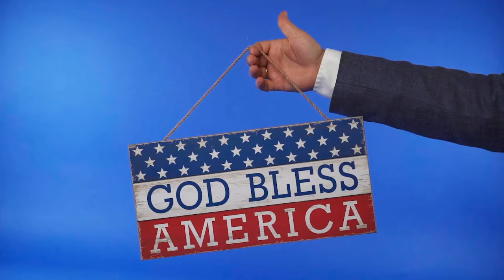Música para el 4 de Julio - El Día de la Independencia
Música Patriotica Cinemática para el 4 de Julio - El Día de la Independencia 🇺🇸
Si deseas utilizar nuestra música en proyectos dentro de la plataforma de YouTube,
debes hacerlo con el reconocimiento correspondiente.

Si deseas utilizar nuestra música en proyectos fuera de YouTube o si prefieres no incluir el reconocimiento en tus videos, te invitamos a hacer un donativo a través de Give a Coffee. Simplemente haz clic en el siguiente enlace:
elige la cantidad (a partir de 1€) que desees donar y, en la sección de comentarios del donativo, especifica la canción que vas a utilizar.

Cada donativo nos ayuda a crear más y mejor música para nuestro canal, permitiéndonos brindarte un contenido aún más especial. 😊❤️

Recuerda que al realizar el donativo a través de Give a Coffee, quedará registrado tu correo electrónico y la canción a utilizar.

Permitido el uso en Youtube con Reconocimiento.
Copia y pega:
Titulo: Corporate Uplifting Orchestral Trailer (Fly to Heaven)
Autor: Víctor Bou (Snail Music)

✔LEE LA SECCIÓN, SOBRE EL USO DE LA MÚSICA, A CONTINUACIÓN:

- NO puedes usar la música sin dar ningún crédito en la descripción del vídeo.
- NO puedes quitar partes de la licencia.
- DEBES contactar al artista si desea usar la música en cualquier tipo de proyecto fuera de YouTube.
► ¿Puedo utilizar tus temas musicales en Spotify, Apple Music, Amazon, etc.?
- NO, no autorizo el uso, distribución y venta de mis temas musicales en Spotify, Apple Music, Amazon, etc. Si publicas mi música en estas tiendas, sería una grave violación de mis derechos de autor.